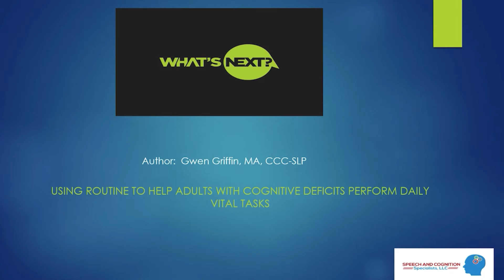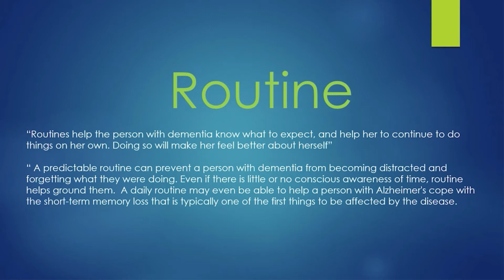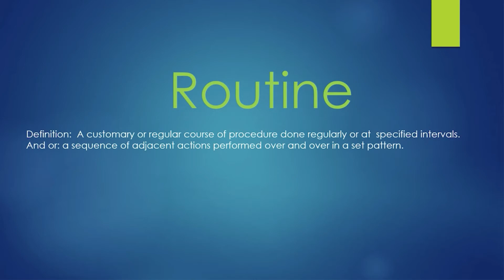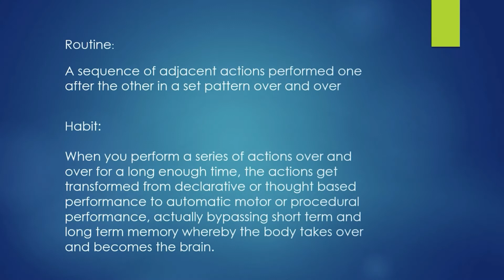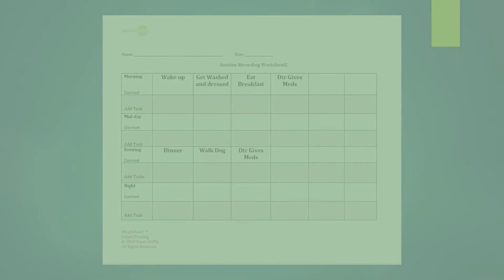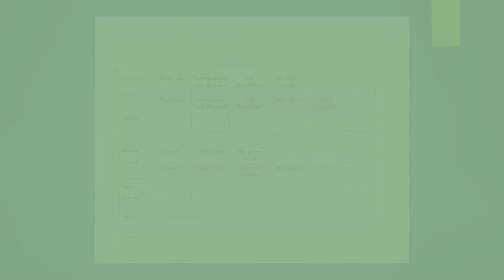z100 Preview:What's Next?™—Treatment Protocol To Help Adults W/ Cognitive Deficits Perform Tasks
For SLPs and OTs, this course serves as the formal training requisite for the implementation of the What’s Next?™ treatment protocol.  What’s Next?™ is a structured, measurable and evidence-based program to teach adults with dementia and other cognitive disorders to maximize independence and decrease reliance on caregivers to perform the vital functional skills required for independent living.

Visit NorthernSpeech.com/e51a/ to learn more.